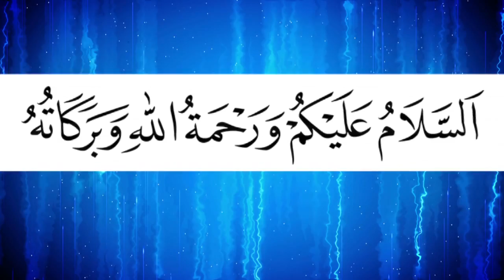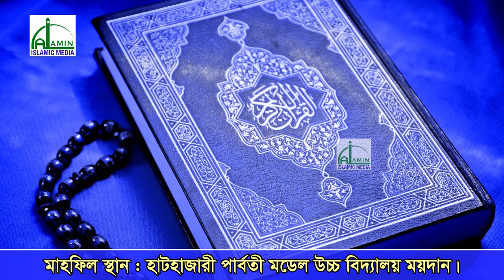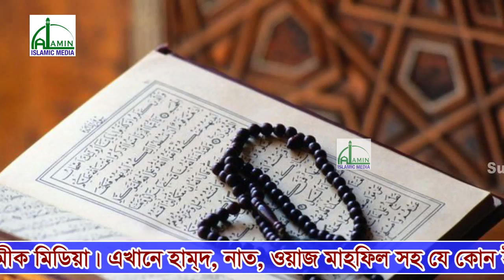রাসুল (ﷺ) দুশমনদের চিহ্নিত করলেন, আল্লামা জুনাইদ বাবুনগরী | Allama Hafez Junaied Babu Nogori | Waz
রাসুল (ﷺ) দুশমনদের চিহ্নিত করলেন, আল্লামা জুনাইদ বাবুনগরী | Allama Hafez Junaied Babu Nogori | Bangla New Waz 2018

The word dawat is Arabic. The literal meaning is - invoke, invite, invite etc. In the term of the Islamic Shari'ah, for the sake of the welfare of the present and the Hereafter, calling for calling or calling to Islam's life is called the invitation. Throughout the ages, the Prophets of the Prophet (peace be upon him)